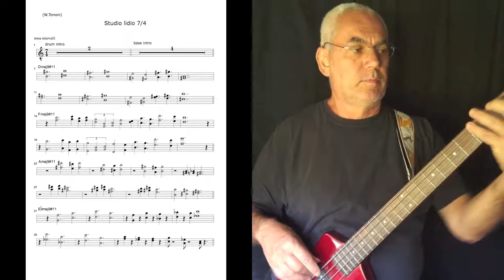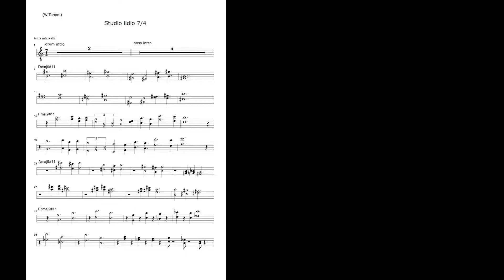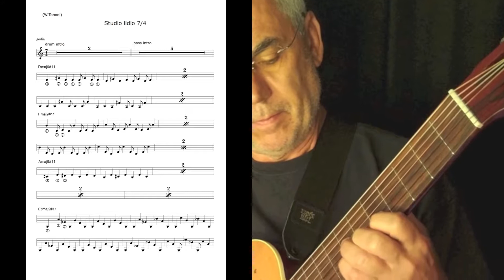Lidio 7 4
uno studio basato sul modo lidio (4 sezioni da 8 battute) e sui tempi dispari in cui sono presenti vari tipi di intervalli (vedi parte) e dove suono vari strumenti (basso, godin 7corde, elettrica, chitarra midi).